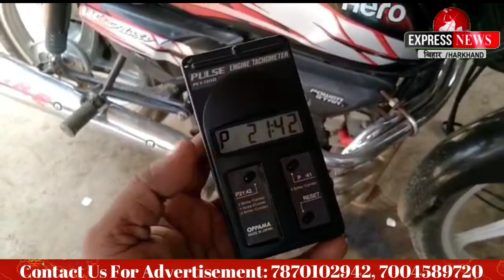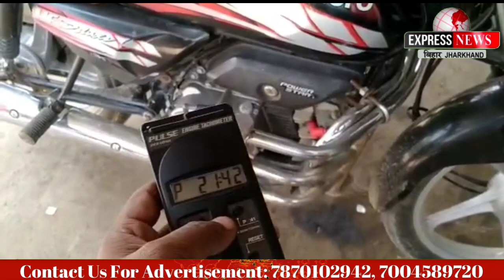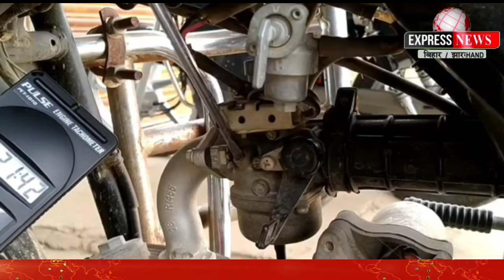गोड्डा का एक मैकेनिक बना Youtuber, अब ऑनलाइन बाइक का काम सीखा रहा! qasim auto